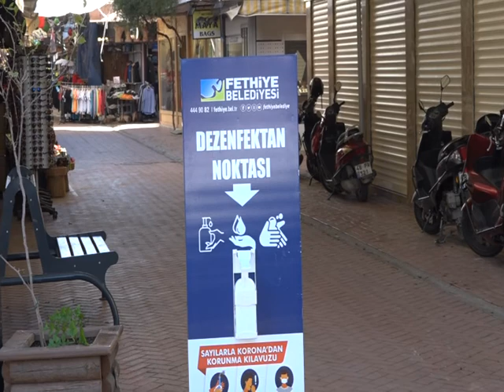17 ŞUBAT HALKIN GÜNDEMİ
"HALKIN GÜNDEMİ" Programında Fethiye Halkı Covid-19 için Fethiye'de alınan önlemleri değerlendirdi.